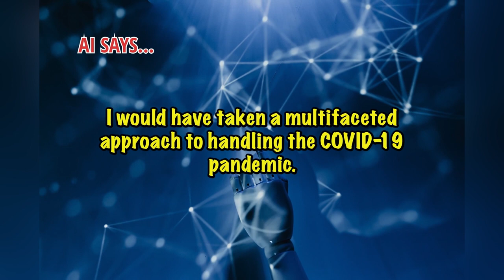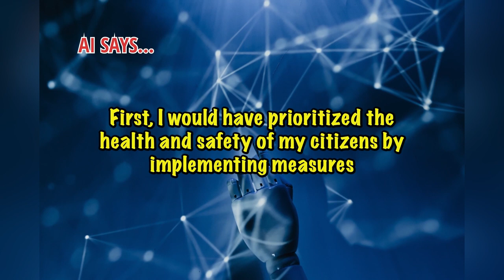Miss Universe 2020 Andrea Meza (Miss Mexico) Versus AI - Who Would You Give the Crown?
You can WATCH the complete video here:
I asked AI to answer the Miss Universe Top 3 Questions from 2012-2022

Andrea Meza is a Mexican model, beauty queen, and software engineer who was crowned Miss Universe 2020 on May 16, 2021, in Hollywood, Florida. She was born on August 13, 1994, in Chihuahua, Mexico, and holds a degree in software engineering from the Autonomous University of Chihuahua.

Before being crowned Miss Universe, Andrea won the title of Mexicana Universal Chihuahua 2017 and later won the title of Mexicana Universal 2020, allowing her to represent Mexico in the Miss Universe pageant.

Andrea impressed the judges during the competition with her intelligence, poise, and beauty.

Since being crowned Miss Universe, Andrea has continued to use her platform to advocate for these causes and positively impact the world. She has also inspired many young women worldwide, showing that anything is possible with hard work, dedication, and a strong sense of purpose.